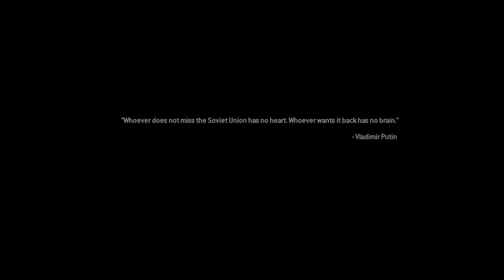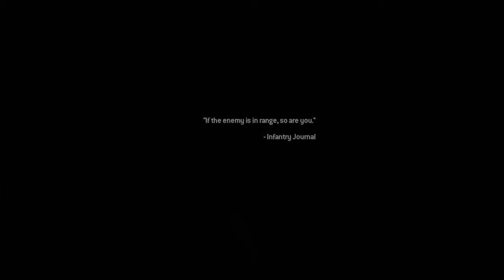Call of Duty Modern Warfare 2 Remastered Campaign Lets Play Part 3 2/2